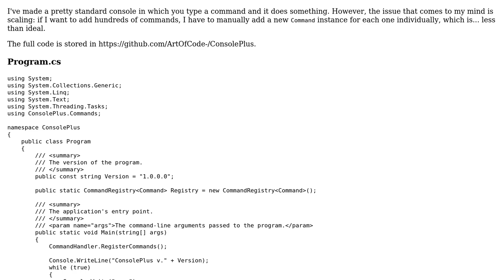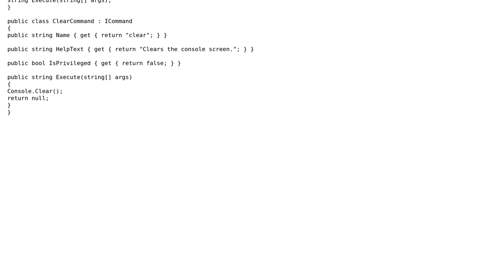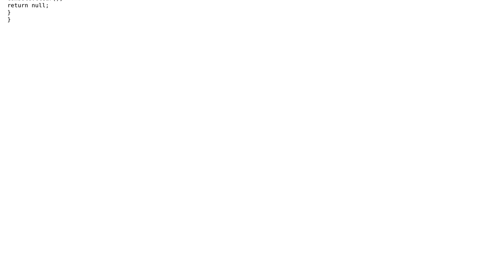Code Review: Design patterns for console commands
With thanks & praise to God, and with thanks to the many people who have made this project possible! | Content (except music & images) licensed under CC BY-SA | Music | Images & others | With thanks to user Jamal user BCdotWEB user ArtOfCode and the Stack Exchange Network Trademarks are property of their respective owners. You are responsible for your own actions.